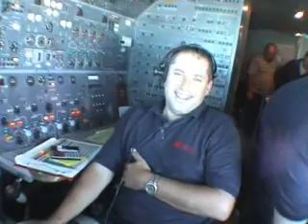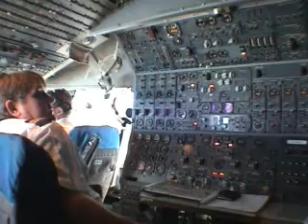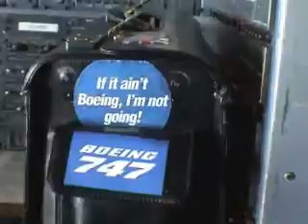The FE's Lament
A tribute to that fast disappearing breed. The men that sit sideways.